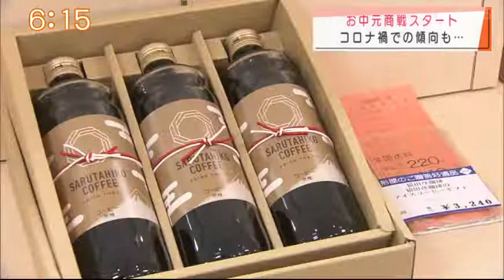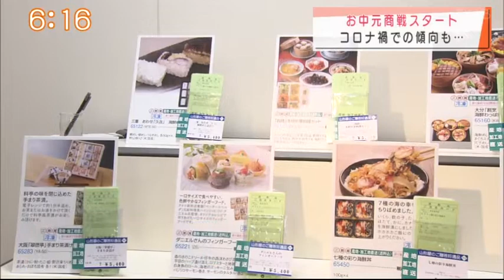『お中元商戦スタート コロナ禍での傾向も・・・』”Jチャン＋”特集(6月23日(水)放送)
お中元商戦がスタートしました！！
鹿児島市の山形屋では大ギフトセンターが開設され夏の定番商品が並びました。
今年もビール・洋菓子・ハムなどが人気になりそうだということですがコロナ禍ではいつもと違った傾向があるそうです。
電子レンジで加熱するだけで産直商品や名店の味が楽しめる惣菜類が巣ごもりギフトとして人気なんだそうです。
また今年初登場東京の有名コーヒー専門店”猿田彦”のアイスコーヒー、フルーティーな香りが人気のマリアージュフレールの紅茶セットなどちょっと贅沢なおうち時間が過ごせる商品も喜ばれそうです。
会場内は感染対策がとられ余裕をもたせた展示になっていますが初日のきょうは混雑することなく訪れた人はゆっくりと品定めしていました。